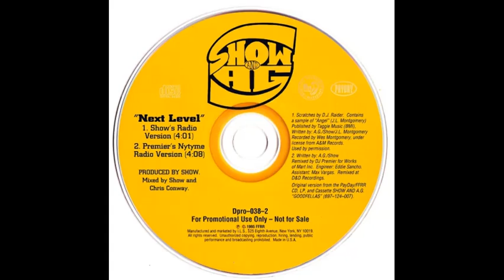Showbiz & AG - Next Level (Show's Radio Version)